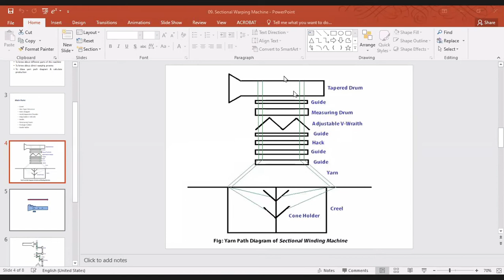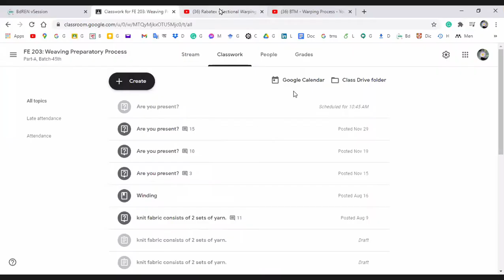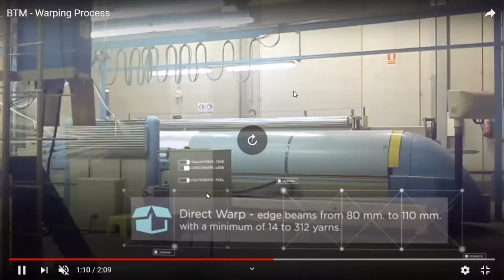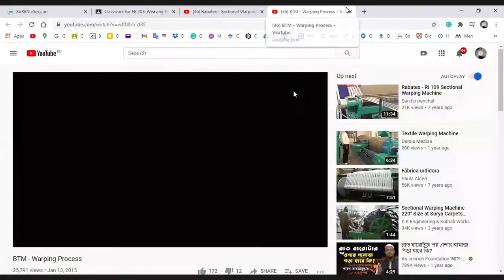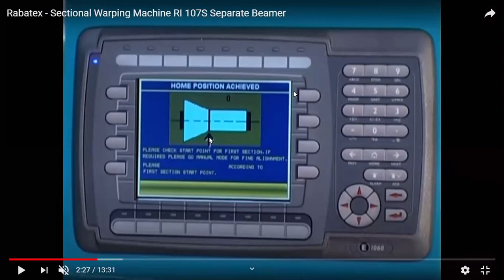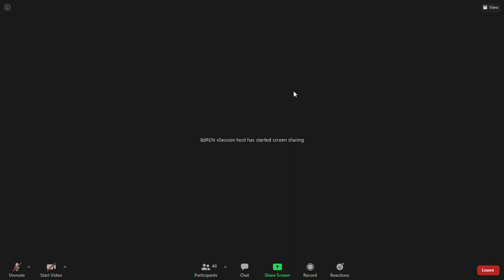WPP | Lecture 10 | Part 1 | Mamun Sir